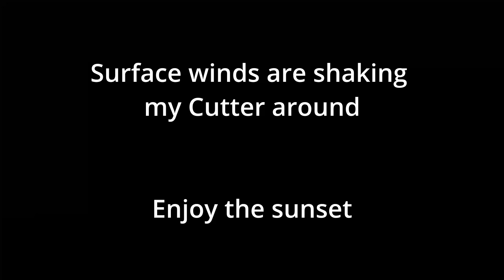Sunset on Hurston - STAR CITIZEN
Enjoying a nice sunset as my ship almost gets blown away...